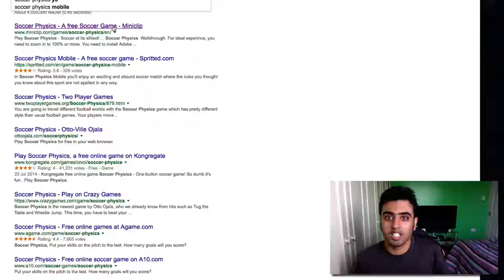SOCCER PHYSICS (GAMEPLAY)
I wanted to try out this game for a long time so I finally got the chance to do so.